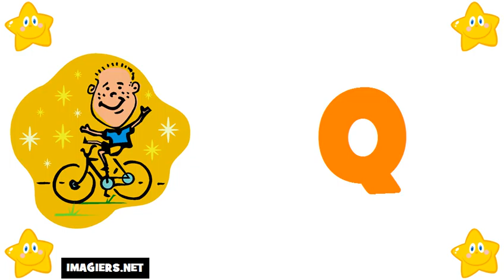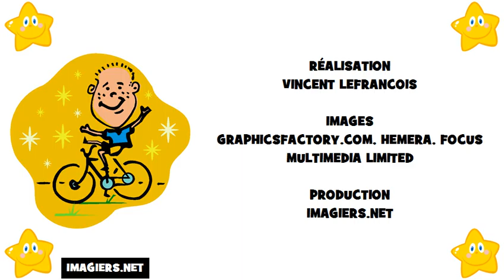រៀន ភាសាបារាំង # អក្ខរក្រម ភាសាបារាំង